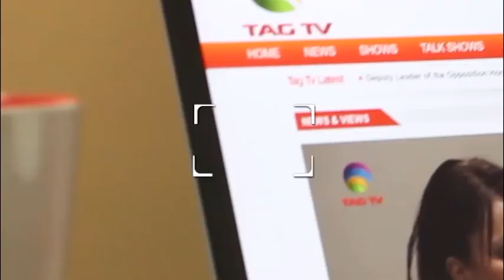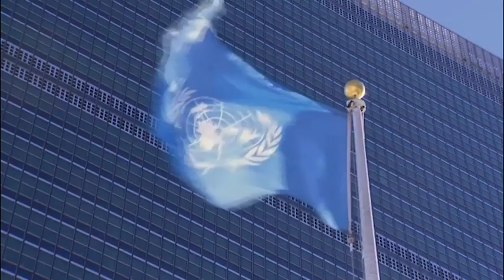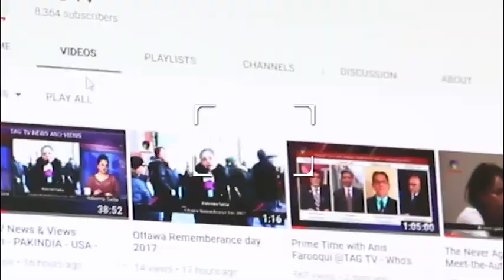South Asia NewsLine, August 31, 2022